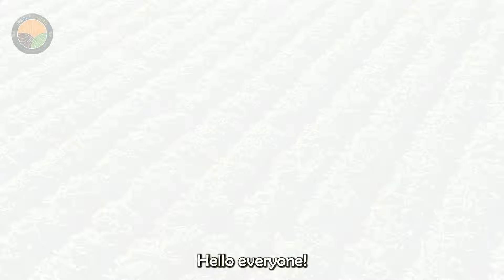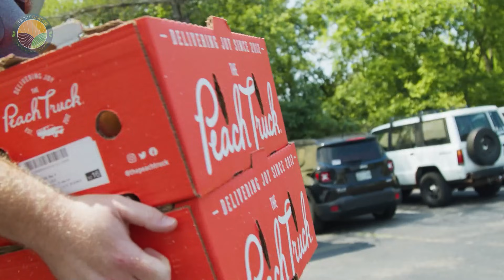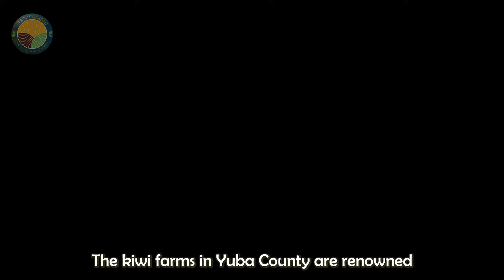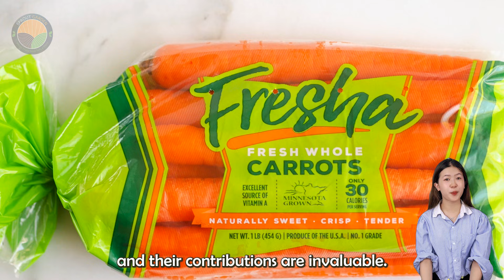How US Farm Workers Harvest Thousands of Tons of Fruits and Vegetables | Farming Documentary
Welcome to our latest farming documentary, where we take you on an in-depth journey into the world of American agriculture. In this video, you'll witness the extraordinary efforts of farm workers as they harvest thousands of tons of fruits and vegetables across the United States. From the lush fields of California to the fertile lands of the Midwest, this farming documentary captures the hard work, dedication, and advanced techniques used in modern farming.
Our farming documentary showcases the intricate processes involved in growing and harvesting a wide variety of crops. You'll see how technology and innovation have transformed the agricultural landscape, enabling farmers to harvest thousands of tons of fruits and vegetables efficiently and sustainably. This documentary highlights the vital role that farm workers play in bringing fresh produce to our tables, emphasizing their skill and perseverance.
Throughout this farming documentary, we explore the challenges faced by farm workers, including harsh weather conditions, labor-intensive tasks, and the ongoing need for sustainable practices. You'll gain a deeper understanding of the complexities of agriculture and the importance of supporting this essential industry.
Join us as we delve into the world of farming, providing a comprehensive look at how US farm workers harvest thousands of tons of fruits and vegetables each year. This farming documentary is not only informative but also a tribute to the men and women who dedicate their lives to feeding the nation.
Don't miss this opportunity to learn more about the incredible journey from farm to table. Watch our farming documentary and gain a new appreciation for the remarkable efforts behind every piece of produce you enjoy.

Sprout Garden Farming Documentary is a place to help you discover great things about technology in the field of agriculture, livestock technology, processing technology and food processing technology, etc.